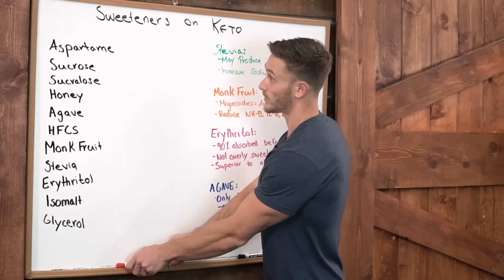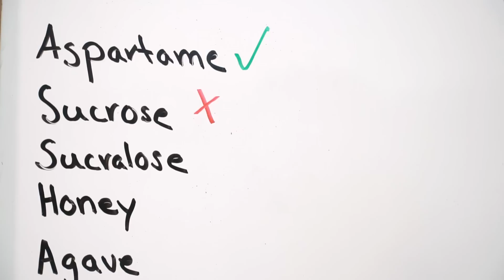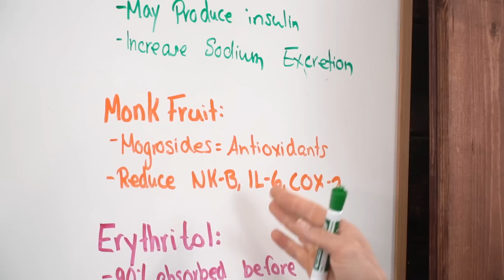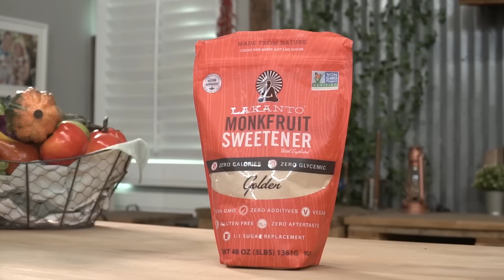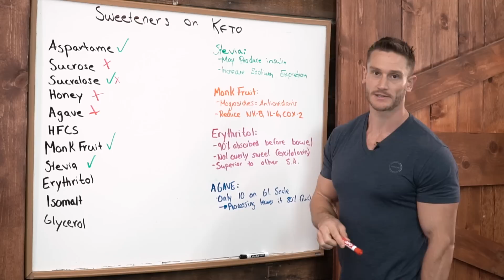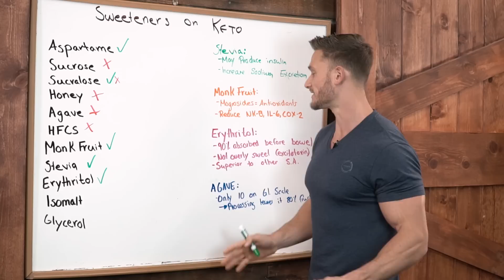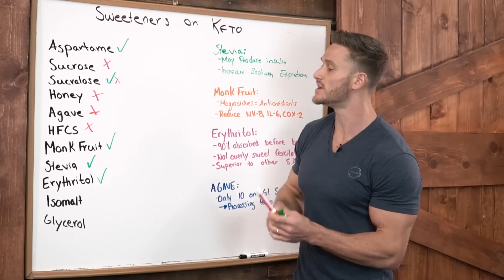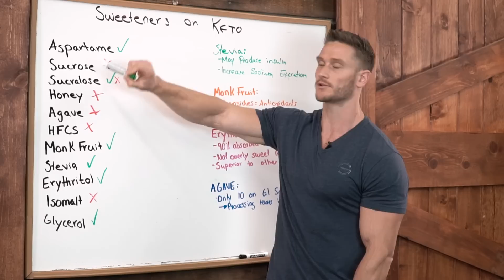Keto Sweeteners: List of Approved Sugar Substitutes- Thomas DeLauer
Stevia:
Steviol glycosides are poorly absorbed in the body and pass through the upper gastrointestinal tract fully intact. Once steviol glycosides reach the colon, gut bacteria convert steviol glycosides into steviol - steviol is then metabolized by the liver before being excreted in the urine. And the steviols have actually been shown to lower insulin and glucose due to its lack of metabolization.

Monk Fruit:
Monk fruit sweetener is made from extract derived from dried fruit - the extract is 150-250 times sweeter than table sugar, has zero calories and carbs, and does not raise blood glucose levels

Been shown in studies to reduce NF-kB and decrease the production of inflammatory molecules such as iNOS, COX-2, and IL-6

Erythritol (and other sugar alcohols):
Once sugar alcohols are absorbed they use very little to no insulin to convert to energy - not all of the sugar alcohol passes into the bloodstream, and the rest passes through the small intestine and into the large intestine. Erythritol, however, is considered the safest sugar alcohol as it the most well tolerated in terms of digestive discomfort - it has no effect on blood glucose and has zero calories  (naturally found in fruits, vegetables and fermented foods)

Unlike other sugar alcohols (like Xylitol) the laxative effects are not reported to be as common because 90% of Erythritol is absorbed before it enters the large intestine and is excreted via urine

High Fructose Corn Syrup:
When fructose is metabolized, it turns into free fatty acids and triglycerides, which get stored as fat - fatty acids accumulate as fat droplets in your liver and skeletal muscle tissues, causing insulin resistance and non-alcoholic fatty liver disease.

A byproduct of liver metabolism is that your liver begins to create uric acid, causing blood pressure to increase and can result in gout - also has no effect on ghrelin and has been shown to cause overeating

Table Sugar:
Regular table sugar is broken down into fructose and glucose when it enters the bloodstream

And, as mentioned, excess fructose gets turned into glycogen, becoming a danger for those in a ketogenic state

Honey:
Honey is considered a “nutritionally dense” sweetener, but it’s packed full of fructose

Most processed honey also has added sugars and is usually pasteurized, losing most of the nutritional benefits it has

Additional:
Agave syrup is generally seen as a low GI sweetener - while Agave Syrup is about a 9.6 GI due to low glucose content, it is mostly fructose and very highly processed

It can contain up to 80% fructose which has a very high impact on our blood sugar levels and is typically seen as one of the most damaging sources of sugar

Grey Area

Artificial Sweeteners:
Artificial sweeteners are synthetic sugar substitutes that are regulated by the FDA – can be more than 100x sweeter than sugar and provide a zero calorie alternative

Studies have shown that it’s possible to successfully use artificial sweeteners in a ketogenic diet

One study, published in the journal Epilepsia, subjects successfully stayed in ketosis despite being given saccharin (Sweet’n’low) every day

*Splenda typically contains maltodextrin*

Downside to Artificial Sweeteners:
A study, from the Journal of Food and Chemical Toxicology, concluded that saccharin negatively impacts gut bacteria and promotes liver inflammation.

Found that saccharin elevated expression of pro-inflammatory iNOS and TNF-α in liver and indicated that it induced inflammation

2) Effects of stevia, aspartame, and sucrose on food intake, satiety, and postprandial glucose and insulin levels. (n.d.). Retrieved
6) Munro IC , et al. (n.d.). Erythritol: an interpretive summary of biochemical, metabolic, toxicological and clinical data. - PubMed - NCBI.
8) Pase MP , et al. (n.d.). Sugar- and Artificially Sweetened Beverages and the Risks of Incident Stroke and Dementia: A Prospective Cohort Study. - PubMed - NCBI.